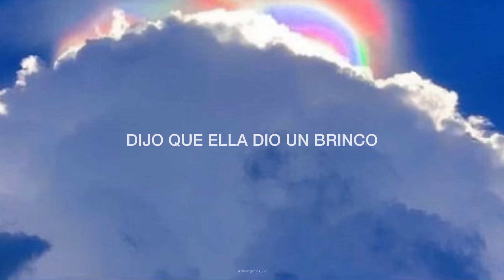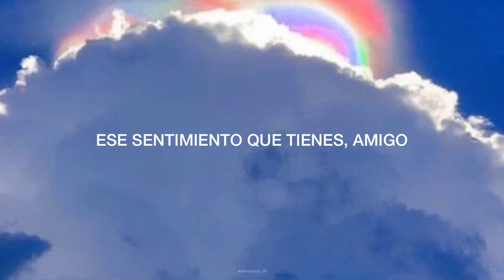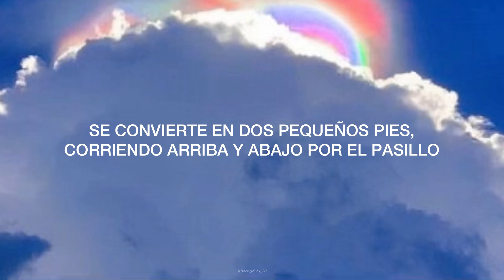Luke Combs - You Found Yours (Sub. en español)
Tremenda rolita como para comenzar la semana, me hizo recordar tantos anhelos, tantas cosas que en momentos determinados de la vida deseé, y que ahora gozo la suerte de tener. Es como si desde un inicio esas cosas estuvieran destinadas a pasar en mi vida.

“Ella fue la respuesta a la vieja plegaria de un muchacho”🦆

Gracias por la sugerencia @jestayvergara , espero sea una buena traducción y te agrade🤝🏻